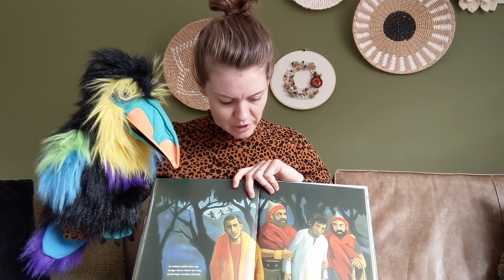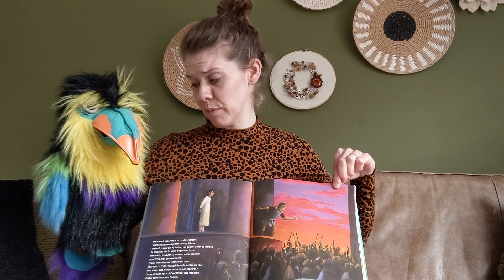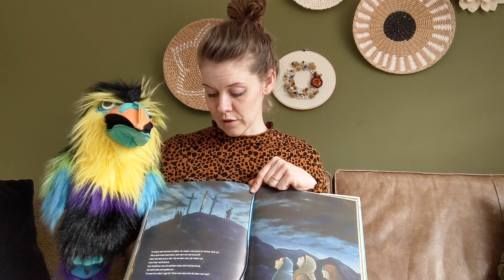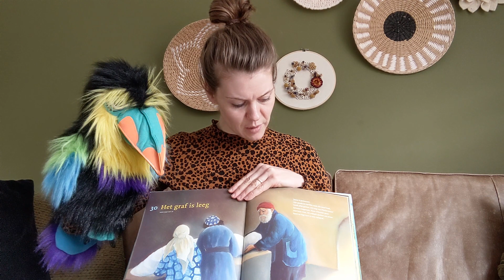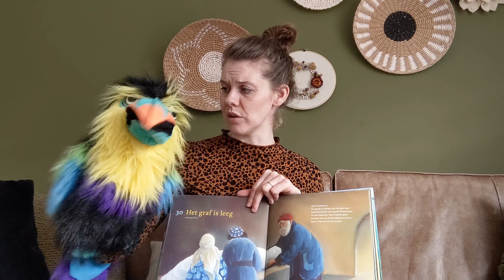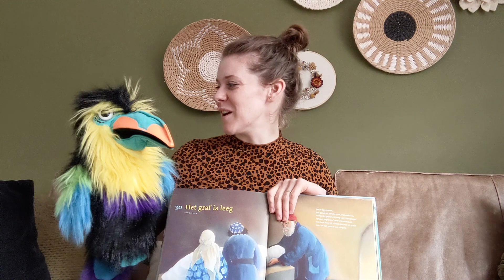Stille Zaterdag | Kinderviering